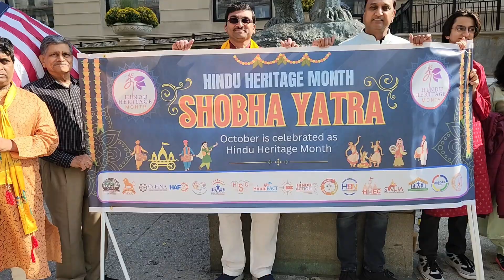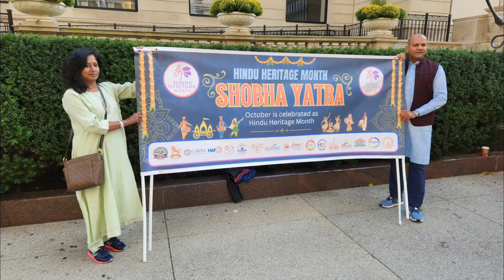VHPA Chicago's Hindu Heritage Month Shobha Yatra 2024